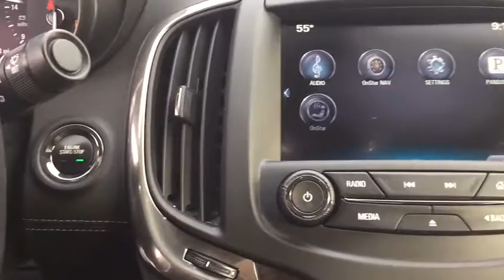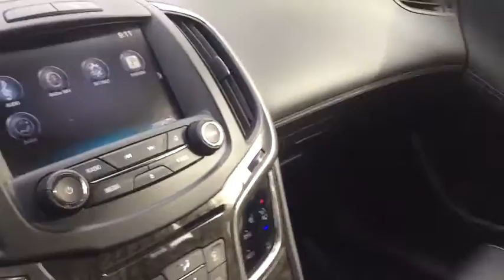2014 Buick LaCrosse Gurnee, Waukegan, Round Lake, Pleasant Prarie, Mchenry, IL 11628A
2014 Buick LaCrosse
Anthony Buick New: Servicing Gurnee, Illinois near Waukegan, Round Lake, Pleasant Prarie, Mchenry, IL
2014 Buick LaCrosse Leather - Stock#: 11628A - VIN#: 1G4GB5G3XEF101097

Anthony Buick Used
7225 Grand Ave

Audio system feature, USB port with iPod connectivity,Antenna, integral rear, roof-mounted, body-color,Audio system feature, premium 7-speaker system,Audio system, Buick IntelliLink Radio, AM/FM stereo and CD player includes USB port and Bluetooth streaming for audio and select phones,Audio system feature, 8 diagonal color infotainment display, touch-screen,Glass, Solar-Ray light-tinted,Wheels, 17 (43.2 cm) machine-faced Silver painted aluminum (Not available with (LFX) 3.6L E85 capable V6 engine),Moldings, bodyside, bright,Lamps, rear stop tail, LED,Grille, chrome waterfall,Door handles, body-color with chrome strips,Wipers, front intermittent, structure-less wiper blades,Glass, acoustic, laminated front-side and windshield,Shutters, front lower grille, active,Tires, P235/50R17 all-season, blackwall (Not available with (LFX) 3.6L E85 capable V6 engine),Tire Inflator Kit (Standard only with (LUK) 2.4L ECOTEC 4-cylinder engine with eAssist technology.),Windshield, solar absorbing,Headlamps, halogen composite with flash-to-pass feature automatic on and off, automatic delay and warning buzzer,Headlamp control, automatic on and off,Lamp, LED center high-mounted stop/brake (CHMSL),Mirrors, outside heated power-adjustable, manual-folding with integrated turn signal indicators, ground illumination and driver-side memory and auto-dimming feature,Comfort and Convenience Package #1 includes (DD8) inside rearview auto-dimming mirror, (APG) driver 4-way power lumbar seat adjuster, (BTV) remote vehicle starter system and (UG1) Universal Home Remote,Head restraints, 4-way adjustable, front, up/down, fore/aft,Mirror, inside rearview auto-dimming,Steering wheel, leather-wrapped, 4-spoke,Display, enhanced driver instrument information , 8 multi-color configurable,Seat adjuster, driver 8-way power,Theft-deterrent system, electrical, unauthorized entry,Windows, power with driver Express-Up/Down,Sill plates, front, bright,Cup holders, 2 front console, covered, 2 rear armrest,Air filtration system with Charcoal filter,Leather Package includes leather appointed seating, (KA1) heated driver and passenger front seat and (AG2) front passenger 8-way power seat adjuster,Seats, heated driver and front passenger,Seat, rear split-folding,Floor mats, carpeted rear,Theft-deterrent system, content theft alarm,Headrests, rear, outboard seats, adjustable (up/down), folds back onto rear package shelf,Floor mats, carpeted front with anchors,Shift knob, leather-wrapped,E-Z Key Passive Entry System, extended range with (BTM) keyless start and automatic door lock/unlock features,Air conditioning, dual-zone automatic climate control with individual climate settings for driver and right-front passenger,Defogger, rear-window electric,Universal Home Remote includes garage door opener, 3-channel programmable,Steering wheel controls, mounted audio and cruise controls,Lighting, custom interior front and rear reading, front and rear door and console Ice Blue ambient lighting, front foot well, puddle lights and instrument panel light pipe,Steering column, tilt and telescopic, manual,Visors, driver and front passenger illuminated vanity mirrors, sliding,Remote vehicle starter system,Cruise control,Seat trim, leather-appointed seating,Cargo net,Power outlet, front auxiliary, 12-volt,Seats, front bucket with seatback map pockets,Door locks, power programmable with lockout protection,Power outlet, 120-volt,Air vents, rear, heating/cooling,Comfort and Convenience Package #2 includes (UVC) Rear Vision Camera, (UD7) Ultrasonic Rear Parking Assist, (A45) memory settings and (DLG) outside heated power adjustable, manual-folding mirrors with integrated turn signal indicators, ground illumination, driver-side memory and auto-dimming feature, (ATH) E-Z Key Passive Entry System and (BTM) keyless start,Armrest, rear center with 2 integral cup holders,Retained accessory power power windows, audio system and sunroof remain operational after ignition is switched off for 10 minutes or until a door is opened,Windows, power with front passenger Express-Up/Down,Personalization features includes driver memory, 2 specific Remote Keyless Entry FOB controls for the driver identification greeting, audio system settings, station presets, content theft, automatic door locks, activation verification, perimeter lighting, delayed locking and (UD7) Ultrasonic Rear Parking Assist,Brake, parking, electronic,Assist handles, front passenger and rear outboard with coat hooks on rear passenger assist handles,Memory settings